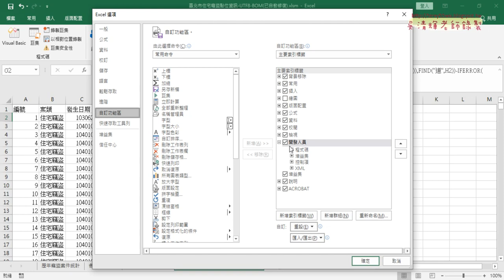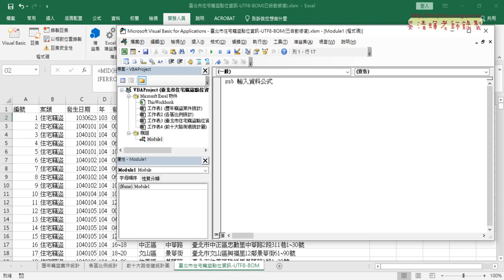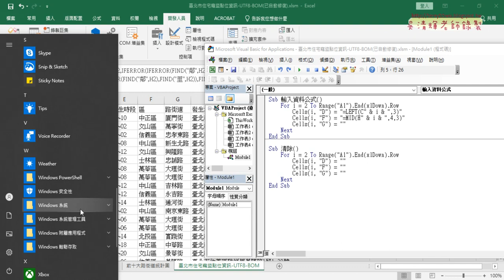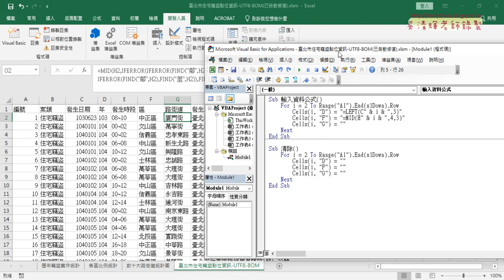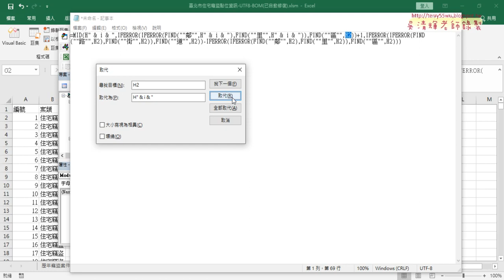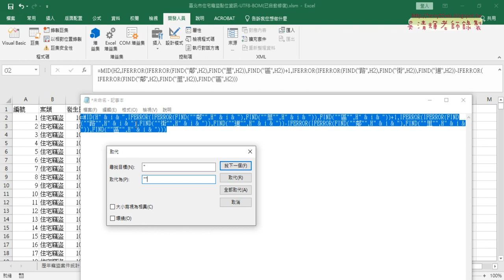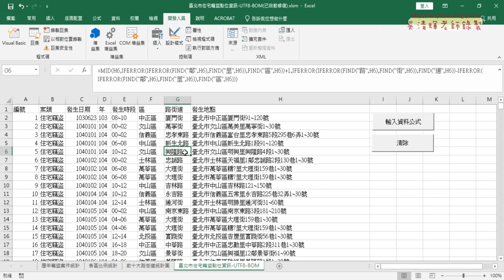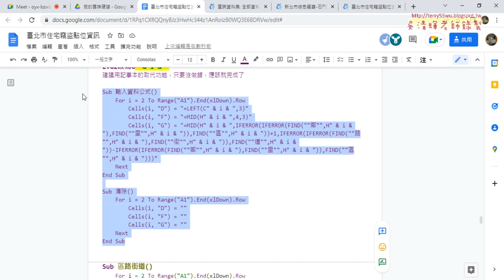07 將輸入資料改為VBA程式